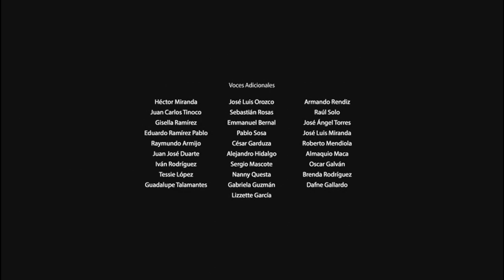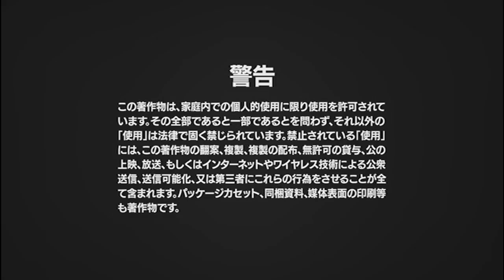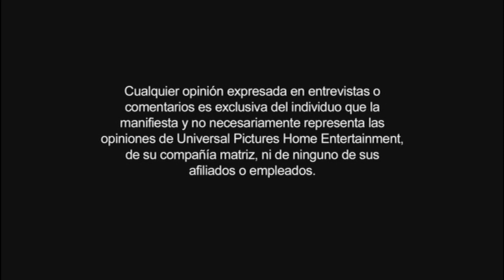Cierre DVD Jason Bourne 2016 (Argentina)